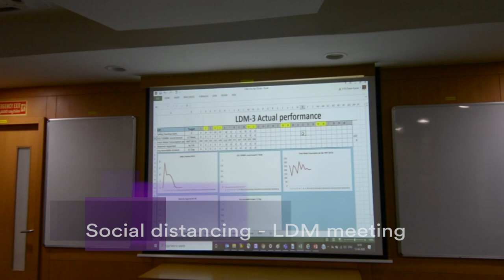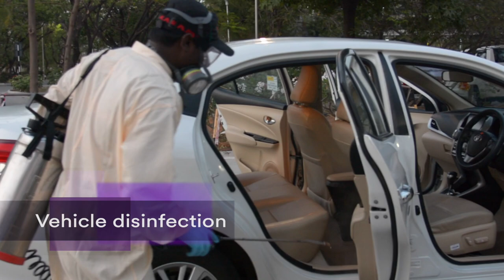COVID-19 Impact | Keeping our workplace safe: Formulations Manufacturing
Keeping our plants running through the lockdown has been a big challenge. But it is one that we have risen up to. From multiple stages of santization, to social distancing and provision of PPEs, to automating actions that require manual contact, we are taking all possible measures to minimize risk and keep our workplace and our employees safe.